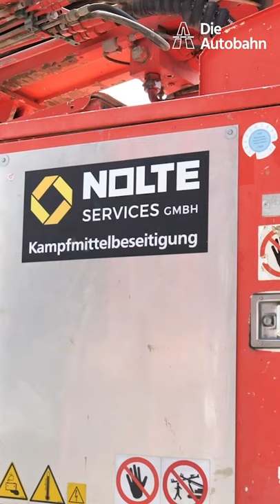Salzbachtalbrücke: Sprengtermin steht fest [A66] | Autobahn GmbH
Am 6. November 2021 ist es so weit: Dann werden mit einem Großaufgebot und mit rund 220 Kilogramm Sprengstoff die beiden 310 Meter langen Brückenteile der Salzbachtalbrücke bei Wiesbaden dem Erdboden gleichgemacht. Zunächst das südliche Brückenbauwerk (Fahrtrichtung Frankfurt) und nur zwei Sekunden später die Nordbrücke. Dazwischenfunken können am Sprengtag selbst nur noch Schlechtwetterlagen wie Starkregen und Nebel.